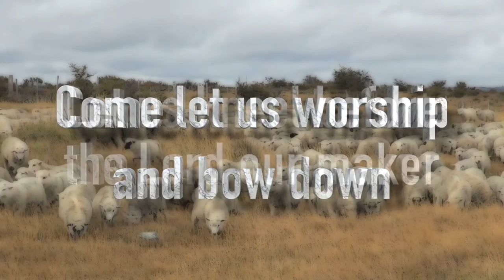Weapon of Mass Destruction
No atomic bomb can begin to compare to the destruction that has been caused by the most powerful and dangerous weapon in the arsenal of the devil, the enemy of our souls -- Pride.